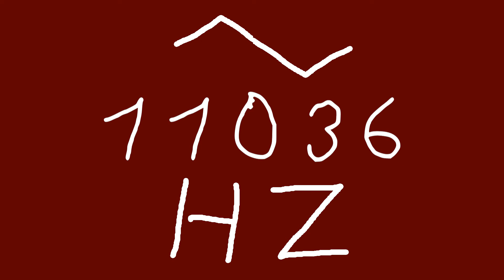11036 hz triangle